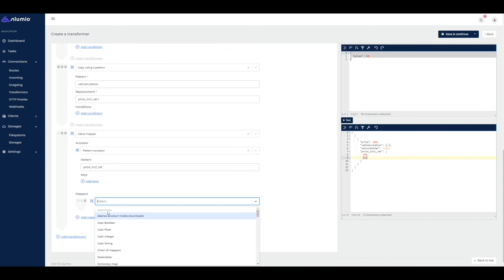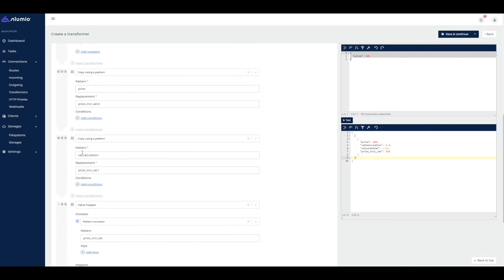Price Calculations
his video explains how to perform price calculation operations, a feature of the Alumio iPaaS which can be used to i.e. calculate percentages of values to calculate product price discounts.

We recommend watching the other videos in this playlist to learn more about how to use transformers and get started with Alumio:

The Alumio iPaaS is a cloud-based, no-code integration platform. It enables businesses to integrate two or multiple software solutions such as eCommerce, ERP, PIM, CRM, and many other systems. Enabling non-coding experts and business users to create, manage and monitor integrations via a user-friendly interface, the Alumio iPaaS helps organize all software connections on one central platform with seamless data sharing.

To get a first-hand experience of how you can automate several business processes by connecting two or more software solutions or cloud applications, request a demo

To learn more about the benefits, use cases and how an iPaaS works, read our in-depth iPaaS Guide or download the PDF